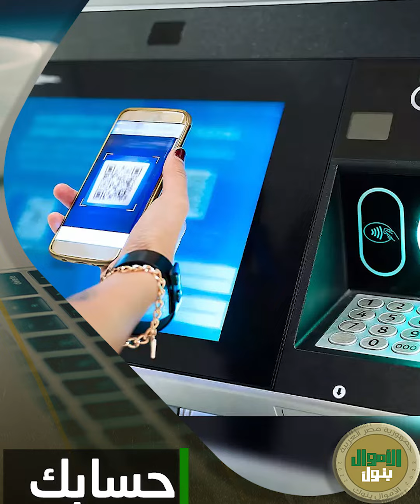رحت تسحب من رصيدك.. البنك قالك نأسف رصيدك متجمد!.. إيه اللي يخلي البنك يجمد رصيدك.. وتعمل ايه لو حصل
متستخدمش حسابك في حاجة تخالف الشروط والأحكام المتفق عليها في العقد وعشان كده لازم تكون فاهم الشروط والأحكام كلها عشان تتجنب المساءلة القانونية أو المالية بسبب الاستخدام الخاطئ